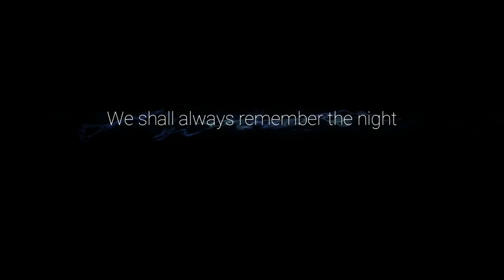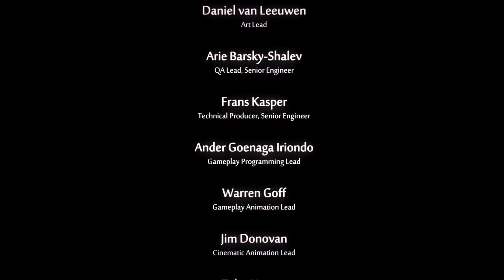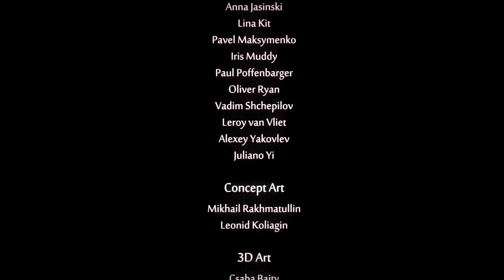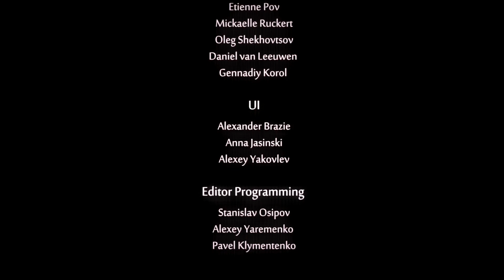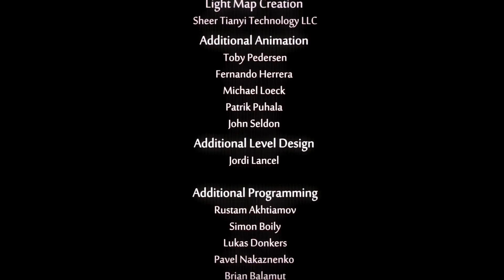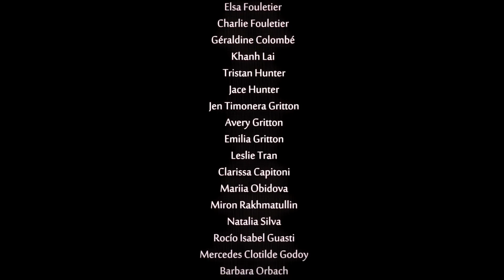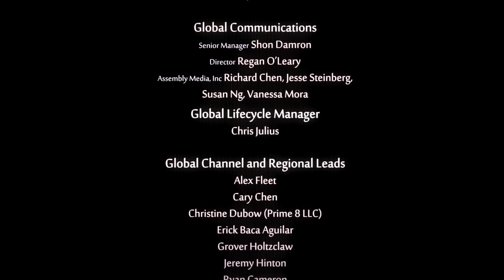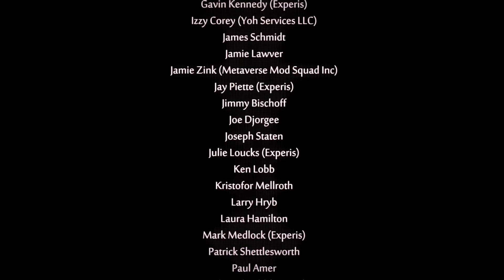Willow's End Walkthrough | Ori and the Will of the Wisps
Hi guys, today I will be showing you how to walkthrough Willow's End in Ori and the Will of the Wisps.